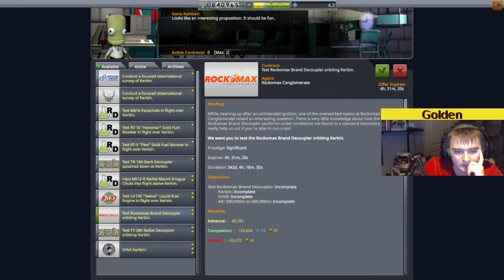We Touched the Heavens Kerbal Space Program